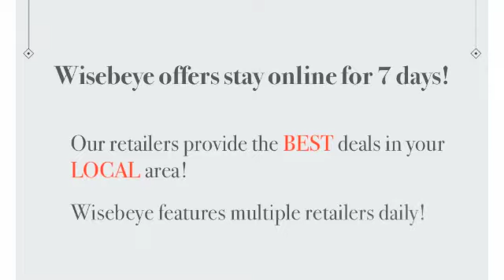Wisebeye Promo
see what your local retailer has to offer. Expanding with new retailers and listings added daily.